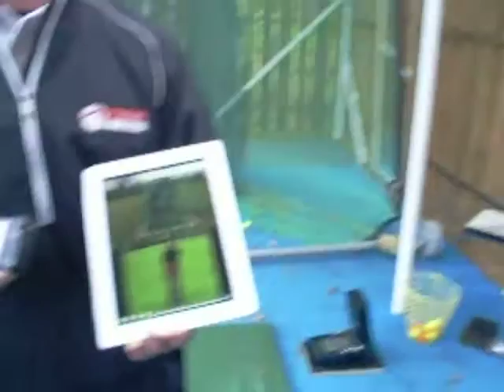Eddie Tittensor PGA Professional at Onneley Golf Club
Autumn / Winter Golf Lesson Package Deal

PART 1) Initial 5 Hole Game Assessment
This will highlight the strengths and weaknesses in your current game, and provides a platform from which to start. The lessons can then be tailored to your weaknesses, including advice on course strategy, club selection, and the appropriate shot for your current level of expertise.

PART 2) 6 x 40 minute lessons
The tailored lessons will aim to improve overall swing technique, using the following teaching aids to help develop the correct feel:

i) Casio EX-FH100 high speed camera, which can show club face and path positions at impact -- a huge benefit to understanding WHY YOUR BALL DOES WHAT IT DOES!! Look at some of our Training Videos

ii) Gasp Video Analysis - Seeing is believing! Combine the visual with the appropriate corrective swing drills. Video is used initially to show areas of swing to work on, and will be forwarded to client with lesson notes*. It can be used during lessons as decided by the coach. Drills specific to swing faults are advised by the coach for the pupil to practice at home -- NOT THRASHING AT BALLS, JUST YOU, YOUR GOLF CLUB AND A MIRROR

* To get the best visual when playing back in your Video Software, play the videos in Slow Motion

iii) The GC2 Launch Monitor - A Game Changer. Used by Leading Tour Professionals, it takes the guessing out of how far you hit the ball; shows ball speed, launch angle, side spin, back spin and accuracy of shot to target (total carry). Watch an example here.

PART 3) 5 hole Playing Lesson

A chance to take your game back on the course to compare it to the initial 5 hole assessment.